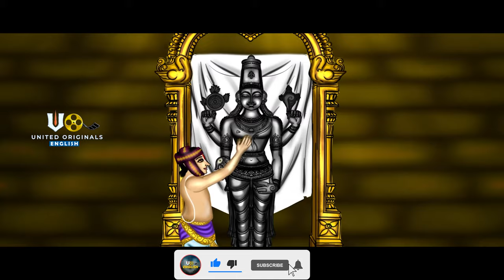Tirumala tirupati balaji and civet cat Real history | English stories | United originals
Arts by Pavithra
Direction-Editing--animation-🎬
content writer
Translation - kishore
 voice over- Harsha vardhan penugonda
whatsapp number 📳📳📳- 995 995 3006